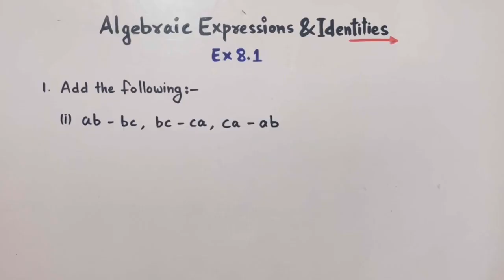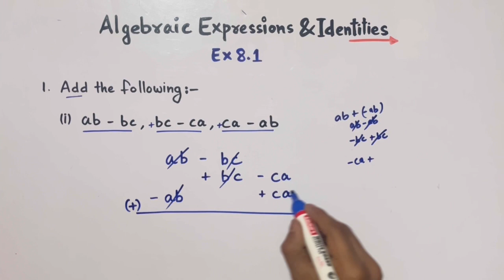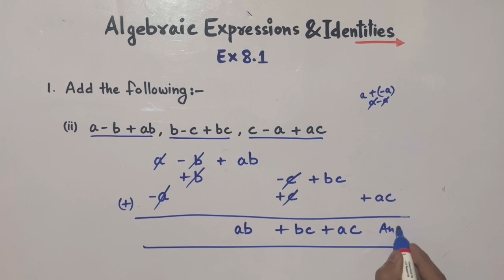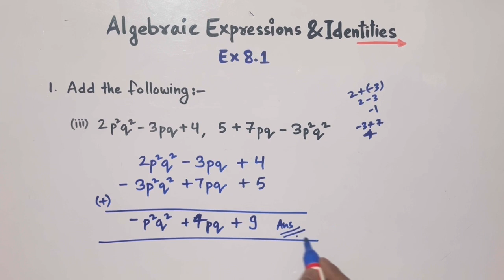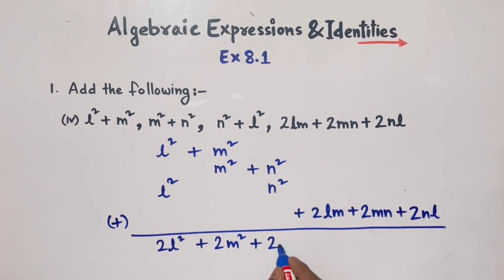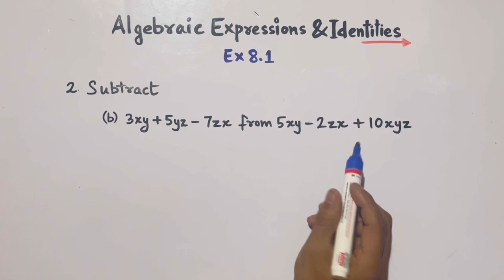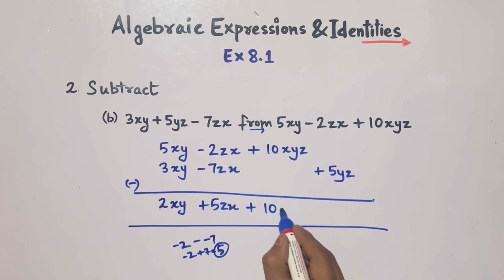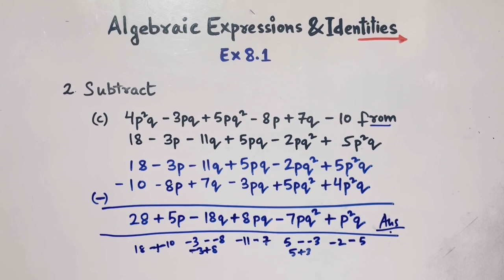Algebraic Expressions & Identities - Class 8, Chapter 8, Ex 8.1 - Updated Syllabus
Complete easy solution of exercise 8.1
Any questions or doubt write in the comment box.